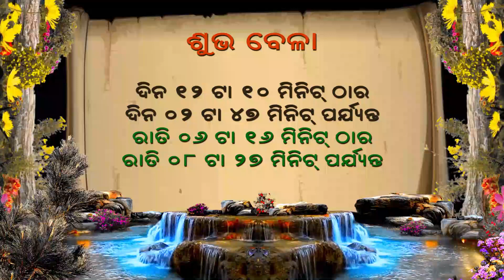Ajira Rasifala | Rashifal | 27 May 2022 Fridaysday | Odia Rashifal | ଆଜିର ରାଶିଫଳ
your queries.
ajira rasifala
rasifala
ajira rashifal
rashifal
ajira odia rashifal
odia rashifal,
rashi phala
rashiphala
rasiphala
bhagya bhabisya
oriya rashifal
oriya rasifala
rashifala today
rasifala today
rasifala odia
odia rasifala
rasiphala odia
rihu tv
rasifal odia re
ajir rashifal
dainika rasifala

ajira rasifala
rasifala ajira
ajir rasifala
rasifala ajira
aji ra rasifala
aji ra rashi phala
today ajira rasifala in odia
odia ajira rasifala today
ajira rasifala 23 may 2022
23 may 2022 ajira rasifala
ajira odia online rasifala
ajira rasifala 2022
2022 ajira rasifala
ajira rasifala brusa rasi
brusa rasi ajira rasifala
ajira rasifala singha rashi
singha rashi ajira rasifala
rasifala
rasifala odia
odia rasifala
rasifala today
today rasifala
rasifala ajira
rasifala today
rasifala 2022 odia
rashifal 2022
rashifal
ajir rashifal
rashifal today
today rashifal
today rashifal 2022
rashifal 2022
rashifal 2022 today
rashifal rashifal
rashifal odia
odia rashifal
rashifal kumbh rashi
kumbh rashi rashifall
rashifal tula rashi
tula rashi rashifal
being odia
odia rashifal
odia rasifala
odia rashi
rashi odia
odia video rashifal
Odisha Bhaskar
Odia Bayagita
otv
odia shakti tv
kalinga tv
rashifal video odia
odia online
rasi phala
rasi phala odia
rasi phala today odia
rasi phala odia today
sambad
rashi phala
ajira rashi phala
rashiphal
rashiphala
rashiphala odia
rashiphala today
rashiphala odia today
today rashiphala odia
today odia rashiphala
odia online
today odia rasifala
today odia rashi phala
today odia rasi
today odia rasifala 2022
today odia rasifala sambad
today odia rashifal
rasifala in odia today
today rasifala odia prarthana
kanak news
today rashifal
today rashi
today rashi bhavishya
 creative odia official
bhagya bhabisya
today episode bhagya bhabisya
bhagya bhabisya episode today
episode bhagya bhabisya today
bhagya bhagya, bhagya bhabisya
bhagya bhabisya
bhagya bhabisya
bhagya bhagya lakshmi
bhagya bhavishya rashifal
prarthana
oriya rashifal
rashifal oriya
oriya rasifala
rasifala oriya
rashifala oriya
rashifala
odia gyana manjari
ଆଜିର ରାଶିଫଳ
ଆଜିର ରାଶିଫଳ 2022
ରାଶିଫଳ ଆଜିର
ରାଶିଫଳ ଆଜିର 2022
ରାଶିଫଳ 2022
odia song
song odia
odia film
film odia
odia serial
serial odia
odia bhajan
bhajan odia
odia gapa
gapa odia
odia comedy
comedy odia
odia new song
new song odia
new song odia
odia rasifala news
rasifala news odia
rasifala odia news
odia news
news odia
odia gita
gita odia
odia story
story odia
odia dj song
dj song odia
Odia Gyana Mandir
odia astrology
astrology odia
odia astrology app
indian astro
astro indian
odia astrology software
odia astrologer
astrologer odia
odia astrology tips
astrology tips odia
odia astrology learning
odia astrology channel
odia astrologer phone number
indian astrology
ajira rasifala odia re
odia re ajira rasifala
kali ra rasifala odia re
odia re kali ra rasifala
asanta kali ra rasifala odia re
odia re asanta kali ra rasifala
horoscope odia
horoscope odia today